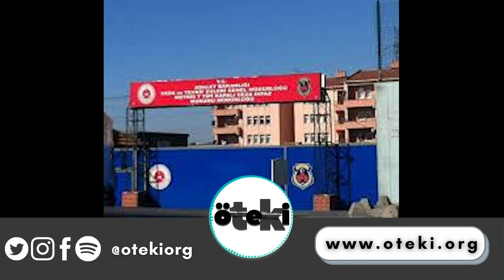Haftalık Gündem | 25-31 Ocak 2021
Komisyonlarımız her hafta Türkiye’de ve dünyada yaşanan hak ihlallerini sizler için derliyor.
Herkes için eşit ve özgür bir hayat var olana kadar hak ihlallerini gündeme getirmeye devam edeceğiz.